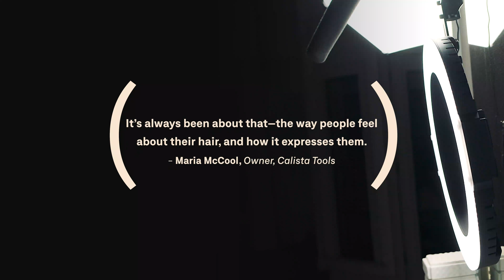Maria McCool | (PRETTY MUCH) Conversations About Beauty With People Over 40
| Let's talk about it! QVC Program Host, Maria McCool, is talking about ways to express yourself in beauty, fashion, and lifestyle, all while putting on her full face of makeup. Watch to the end for Maria McCool's conversation about how she first learned how to style hair and how it led to her career!

***Looking for more episodes of (PRETTY MUCH)?***
 Download the free QVC & HSN Streaming Service on your connected device to see more episodes!

About (Pretty Much) Conversations About Beauty With People Over 40: A series of intimate, sincere, and frank conversations about inner and outer beauty issues that are relevant especially to people over the age of 40. In each episode we chat with someone over the age of 40, talking about a beauty topic specific to their personal experience, while giving us a tutorial of their own. The focus is on the conversation, almost like that conversation you have while doing touch-ups in the ladies room when you’re out with friends.